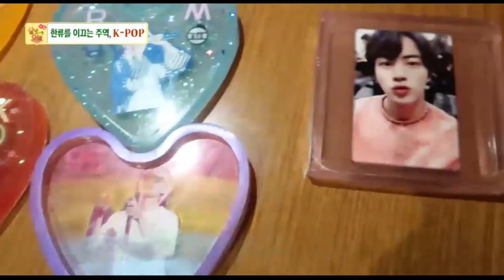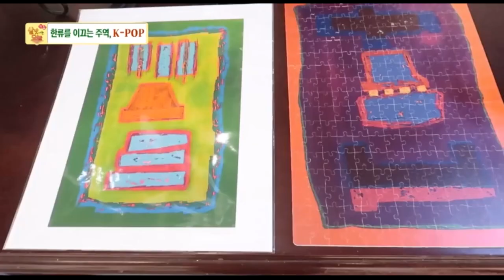MC선화 한국 SBS 깜짝 출연 영상! 미국 한류 취재 놀라운 인터뷰는?? 방탄 태형군에게 그림 판매한 화가의 비하인드 스토리까지?? SBS TV Korean-wave in US